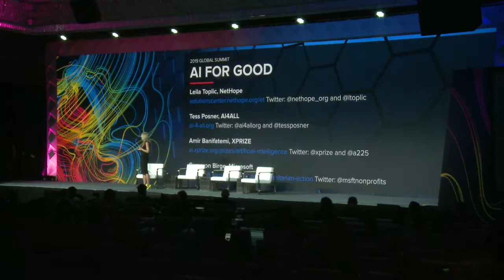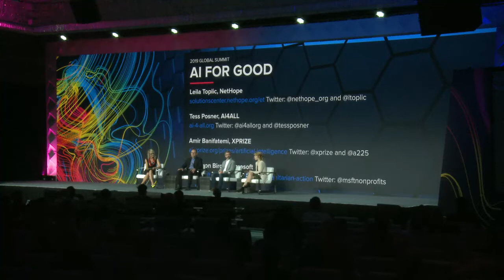SU Global Summit 2019: Day 2 - AI for Good Panel